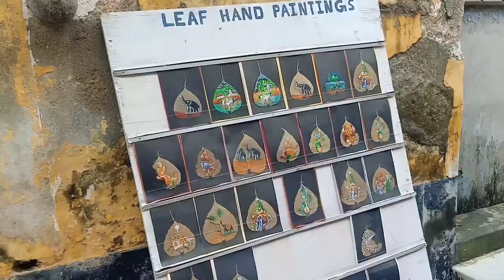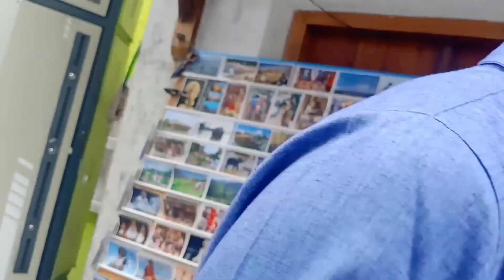Kerala Tour Cochin & Muttanchery | Fun and Entertainment with my Family and Friends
kerala tour family fun